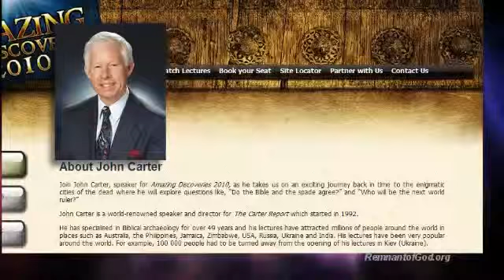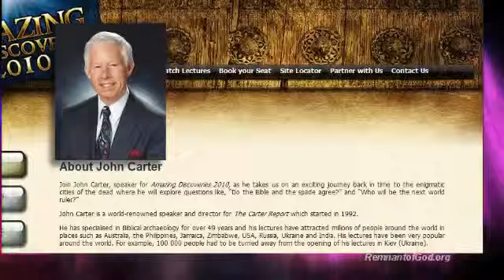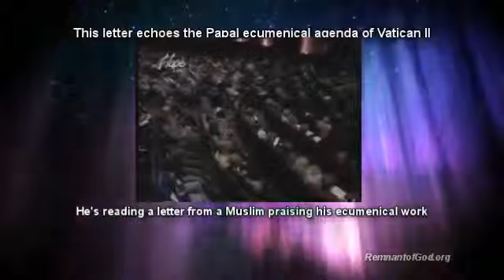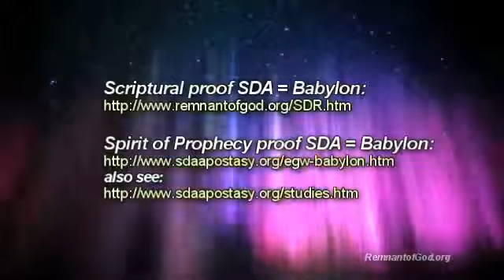ANOTHER SDA Pastor says Allah is God!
Yes, it's true. Another Seventh Day Adventist Pastor has declared Allah and the Christian God are one in the same! This is of course regardless of the fact that Allah commands Muslims to kill Christians. See SDAapostasy.org for much more information, studies, doc files, videos, flash animations, articles, and pictures proving the SDA church is in fact a sister to fallen Babylon just as both Scripture and SOP predicted for today. Also see John1429.org for many full length videos.